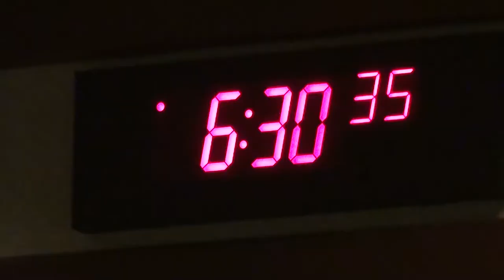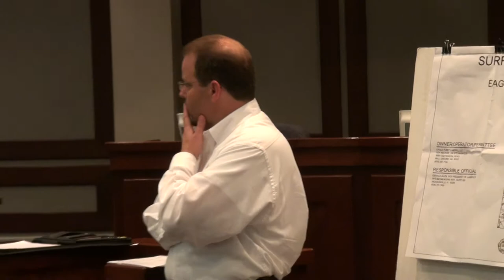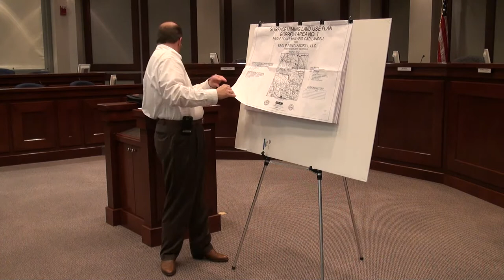Eagle Point Landfill Town Hall 06/28/12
Eagle Point Municipal Solid Waste (MSW) and Construction & Demolition (C&D) debris Landfill public participation town hall meeting hosted by District 4 Forsyth County Commissioner Patrick Bell on June 28, 2012.

Forsyth County Attorney Ken Jarrard and attorney Larry Oldham.